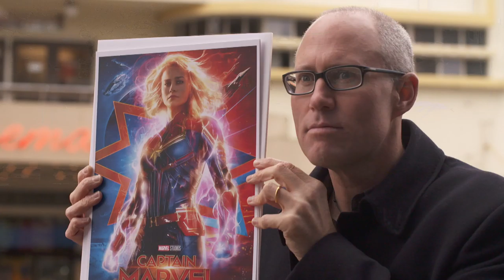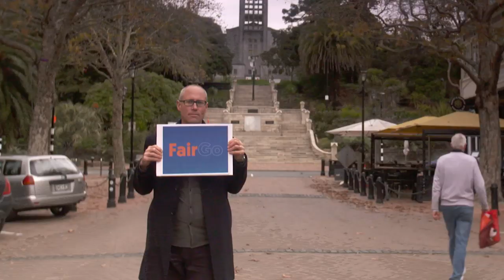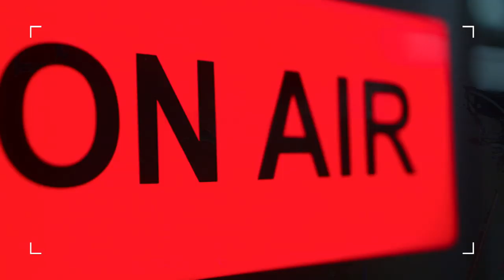Are subliminal messages actually a thing, and should we be concerned?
We dig into the world of advertising and the human psyche.